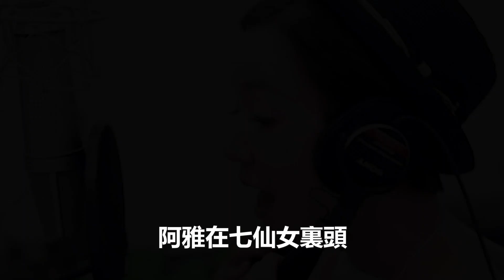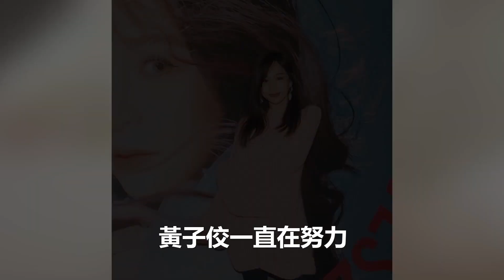黃子佼毀滅式爆料，大S阿雅私密聚會照曝光，徹底撕下了她們的的遮羞布！黃子佼